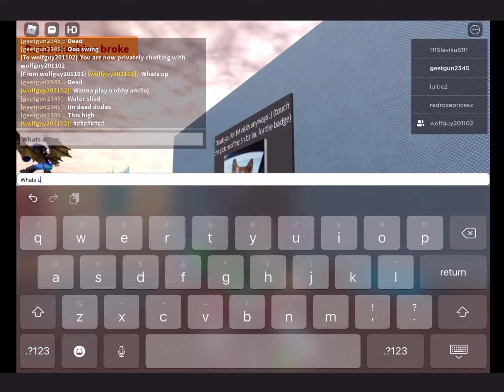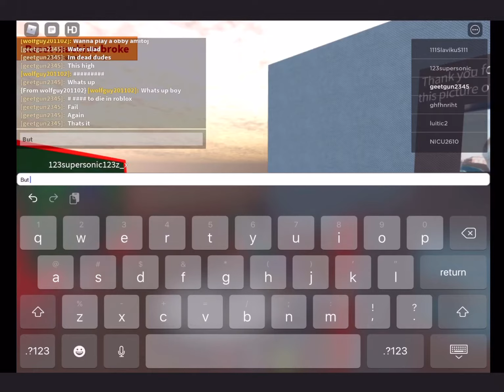9 ways to die in Roblox